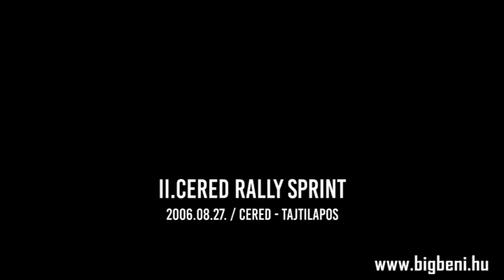II.Cered RallySprint 2006.08.27. | CRASH / HIGHLIGHTS | BiGBeni.hu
! Please do NOT download and reupload to facebook!
! Kérlek NE töltsd le és töltsd fel facebookra!